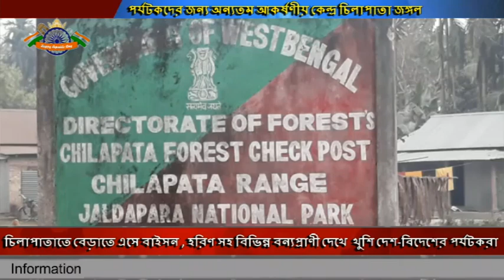চিলাপাতা জঙ্গলে বেড়াতে এসে বাইসন , হরিণ সহ বিভিন্ন বন্যপ্রাণী দেখে খুশি দেশ-বিদেশের পর্যটকরা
আলিপুরদুয়ার জেলার চিলাপাতা জঙ্গলে বেড়াতে এসে বাইসন , হরিণ সহ বিভিন্ন বন্যপ্রাণী দেখে  খুশি দেশ-বিদেশের পর্যটকরা,বর্তমানে পর্যটকদের জন্য অন্যতম আকর্ষণীয় কেন্দ্র হয়ে দাড়িয়েছে চিলাপাতা জঙ্গল